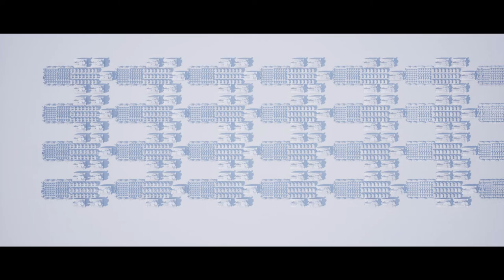Testing out Unreal Engine 5's (Nanite and lumen Tech) - Warhammer 40k Legions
Hello,

Rendered In unreal engine 5, nanite and lumen turned on over 800 million polys on screen.

Space marine and ship models on Thingiverse.
Dreadnought and Baneblade Models I made myself.